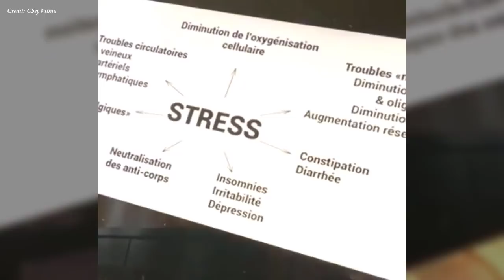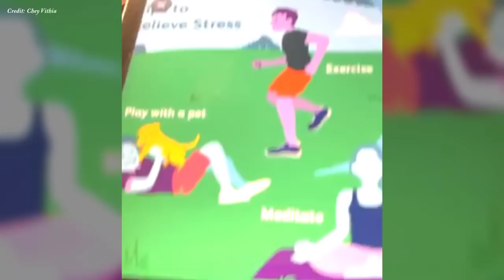ស្ត្រេស និង សុខភាព , Stress and health Dr ​ Chey Vithia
In this video we want to show you about ស្ត្រេស និង សុខភាព , Stress and health Dr ​ Chey Vithia   SUCCESS REVEAL

✮✮✮✮✮ Enjoy!

✡ ABOUT US ✡
.: Why We create SUCCESS REVEAL channel :.
1. To inspire, Motivate, create new entrepreneur
2. Share Business knowledge, Entrepreneurship, Success
3. Free Business Education Online